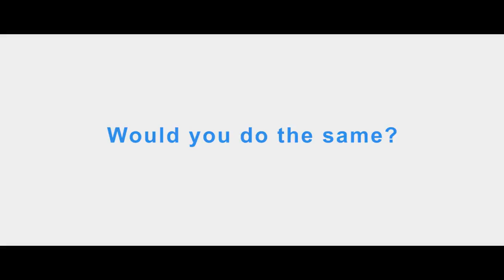Ronnie joined an HIV vaccine trial - would you do the same?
"When I heard that there was something I can do about HIV/AIDS by joining the study, I felt good."